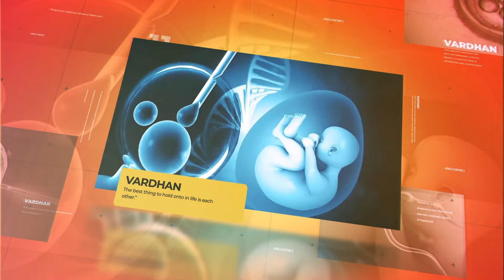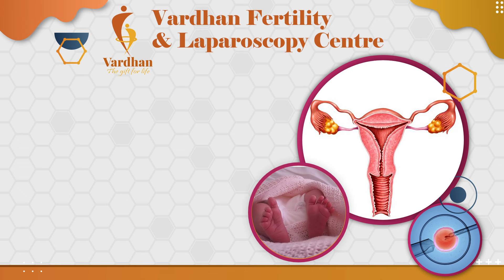ನಿಮಗೆ ಫೈಬ್ರಾಯ್ಡ್‌ ಸಮಸ್ಯೆ ಇದೆಯಾ? ಹಾಗಾದರೆ ಈ ವೀಡಿಯೋ ನೋಡಲೆಬೇಕು | Vardhan Infertility Centre Bengaluru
ನಿಮಗೆ ಫೈಬ್ರಾಯ್ಡ್‌ ಸಮಸ್ಯೆ ಇದೆಯಾ? ಹಾಗಾದರೆ ಈ ವೀಡಿಯೋ ನೋಡಲೆಬೇಕು, Vardhan IVF Centre

1st Branch :
No.13,Banaswadi Main Road,
1st Floor Above Federal Bank,
Opp. Tamarind Restaurant Banaswadi,
Banagalore-560043

2nd Branch :
No. 1032, Sai Deep 20th Main Road,
5th Block, Jedra Halli, West of Chort Road,
Beside Sidvin Hospital Rajajinagar,
Bangalore - 560010